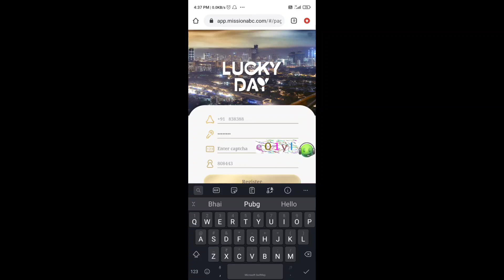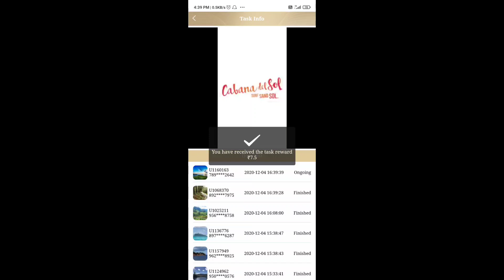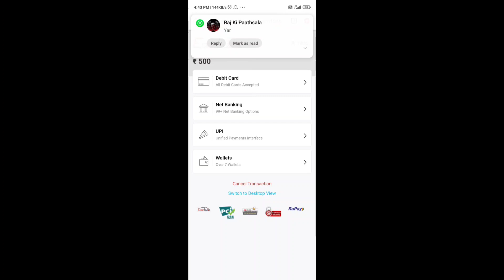Pubg mobile india news | Best Earning app for royal pass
This is our official website, you can learn everything from it。

➤Your Inquiry

💎💎DARK SQUAD 💎💎